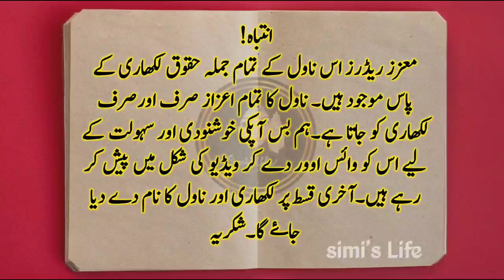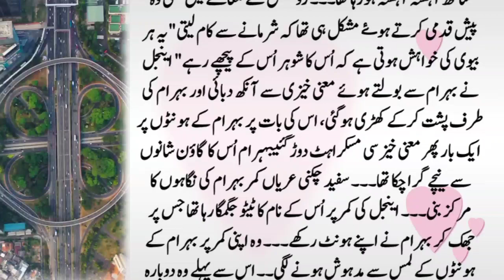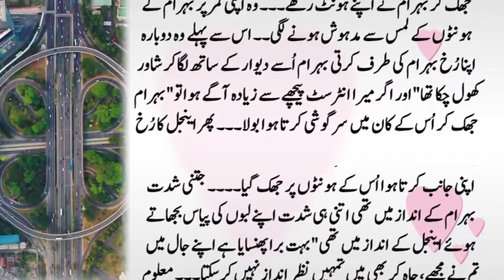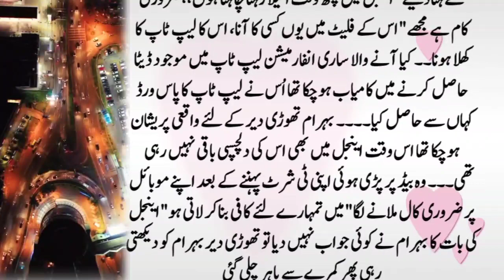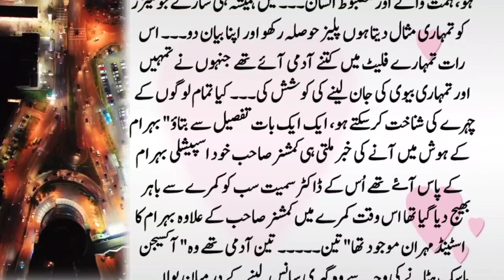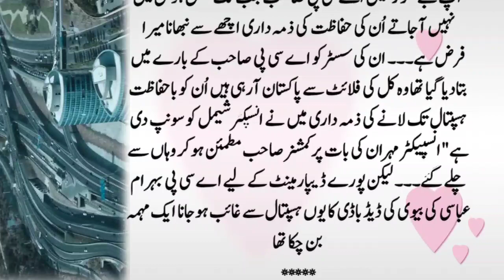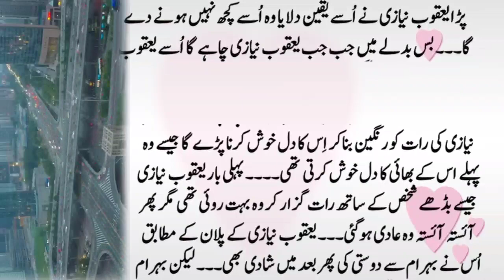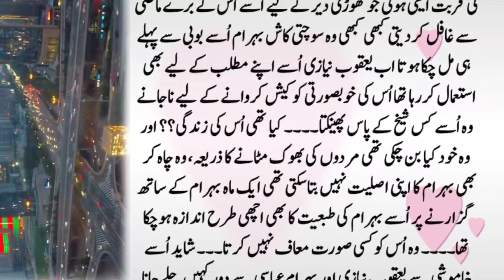Who Attacked on Behram Siminovel61 Part01 Blod Novels | Romantic Urdu Novel | Ma'am Zeenia Sharjeel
Title▶Who Attack on Behram Siminovel61 Part01 Blod Novels | Romantic Urdu Novel | Policeman based novel